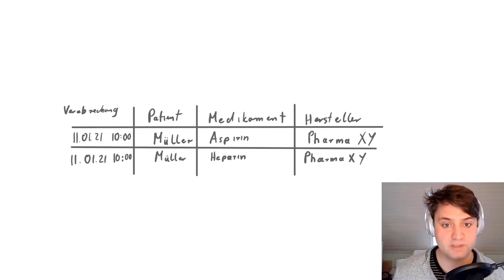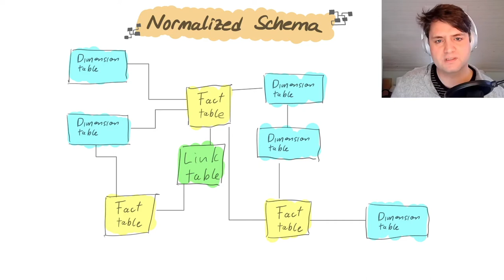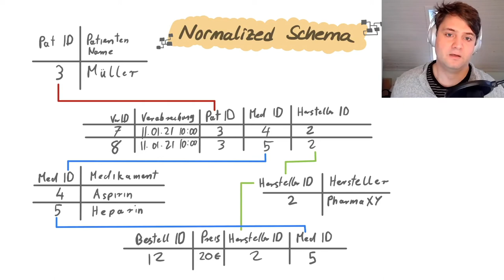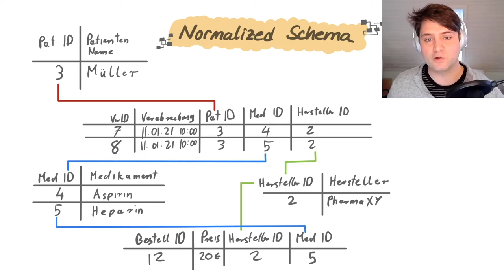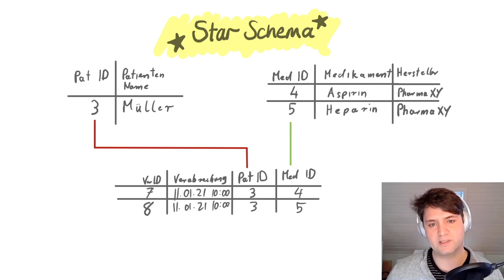Was ist ein Datenbank Schema? Vorstellung von Normalized Schema, Star Schema, Snowflake Schema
Was ist eine normalisiertes Datenschema?
Was ist eine Star Schema?
Was ist ein Snowflake Schema?